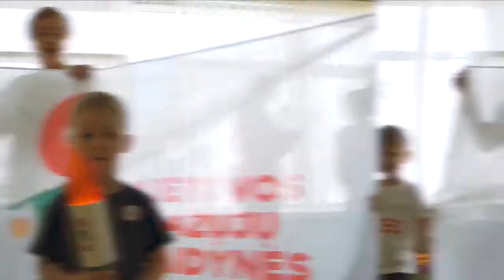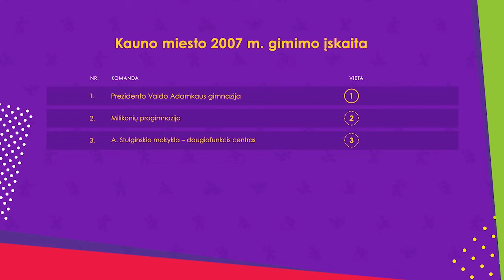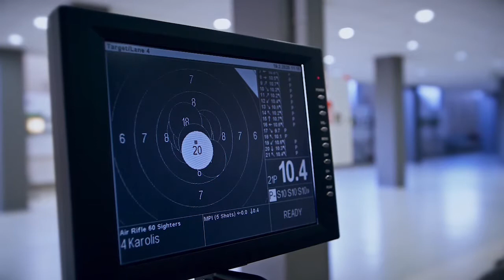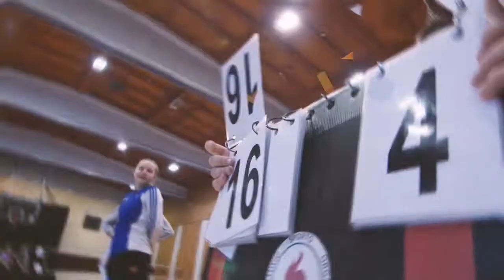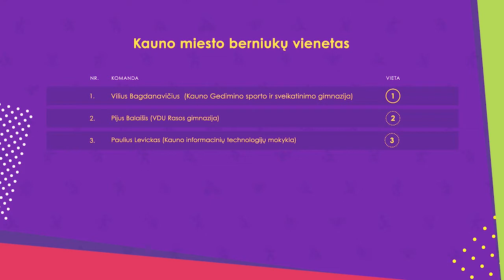LMŽ TV S4E16: pirmosios ponios Dianos Nausėdienės vizitas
Šešioliktoje Lietuvos mokyklų žaidynių TV laidoje:

ProfuBūtiApsimoka: šaulys Karolis Girulis;
ManPatinkaSportuoti: reportažai iš badmintono varžybų;
YraProga: pirmosios ponios Dianos Nausėdienės vizitas Lietuvos mažųjų žaidynėse;
NekvieskiteDaktaro: kineziterapeutės Gilijos Bernotienės patarimai.